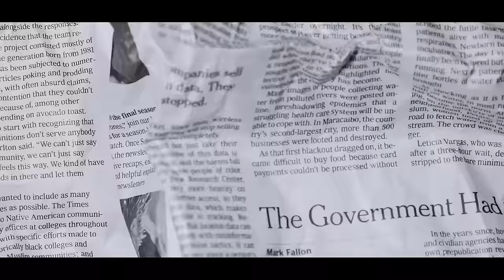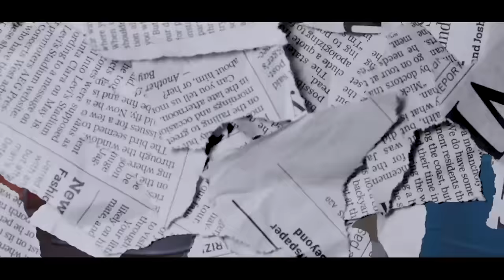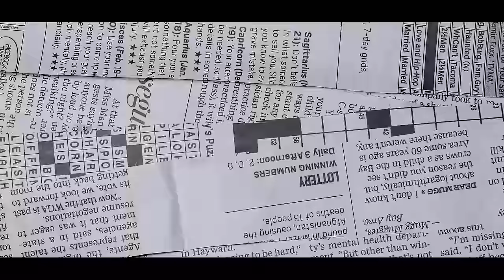T.$poon - COD (Call oF Duty) ft. Almight KO, Fr3do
Listen to the single "COD (Call of Duty)". Out now!